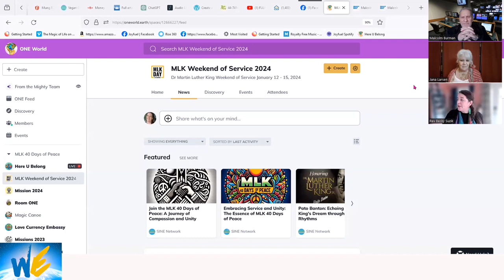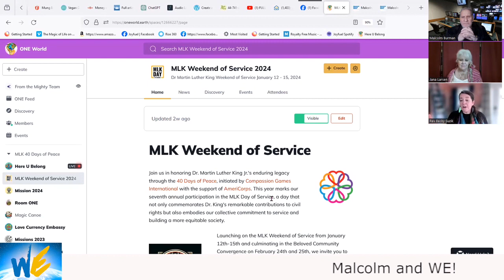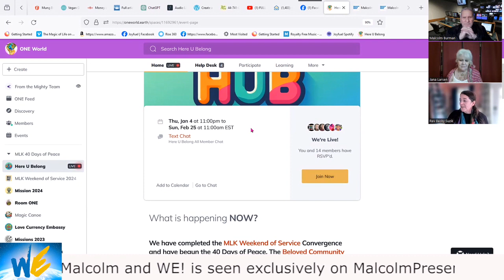Malcolm and WE 1/26/24 with special guest Reverend Rebecca Jaine Susik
Meet Reverend Rebecca Jaine Susik. who is known as Becky to the world.